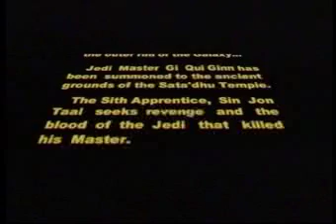DUEL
Shot on Location on the grounds of St. Dhulaighs Church on the North Side of Dublin. This was a short project for our final year in Colaiste Dhulaigh Comms and Media Production Coarse.
Planned, Choreographed, Shot Edited and  Effects added all in the space of 4 weeks.

Starring Jonathan East and Jamie Doyle with Lorcan Cosgrave operating the Camera. The Lighting was a Small 50 watts Halogen mounted onto the Canon XM-1 camera. The High intensity Illumination  lights for the Shadows was the 2000 Watt Display lights in the grounds already. Which were the original attraction to the location that gave Jamie the idea to shoot there. Originally we were going to shoot during the Day in front of Malahide Castle.

Being Shot late at night in January it was intensely cold. We started shooting after 11pm as not to intimidate too many drivers on the Malahide road who could see 40ft high Shadows having a Duel on the wall of the Church. The wind was bitingly cold, which can probably been seen in our faces in some shots.

The effects were done in Alam DV, frame by frame, about 10,000 separate Lightsabres were drawn. Each of the 3 of us took a set of shots and completed the effects. It took 5 full 8 hr days and two twelve hour days for us to complete the effects. Two G4 Macs and 2 PCs were used. We rendered the shots out as .mov files and reincorporated them back into the edit. We used all Machines to take the work of rendering but found that the MACs renders were Superior so all shots when finished were rendered on the G4s. There are many 'Duel' lightsabre shorts out there, some have more advanced moves and Sabres than ours, this one was made 5 years ago and it is our Lightsabre moive and we are still proud of it :)

One of the questions I get asked mostly by people not so into the whole lightsabre thing, 'Why didnt you do something more original?'

Well I ask Who doesnt want to have their own Lightsabre?

Never Have I worked on a crew who were all dedicated to making this short, It was a great experience and I hope we can do it again some day.

Thanks to Kevin White at Colaiste Dhulaigh for showing Jon Alam DV and to Mr. McAlistair the Caretaker of St. Dhulaighs Church for letting us Shoot on the grounds and not call the Gards for us not having permission initially :)